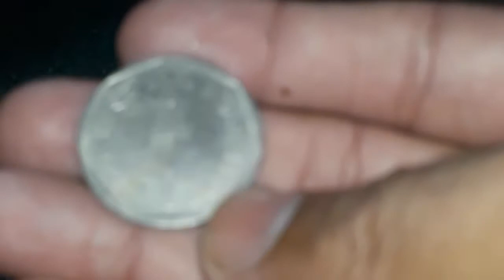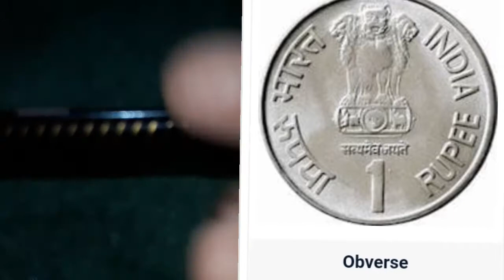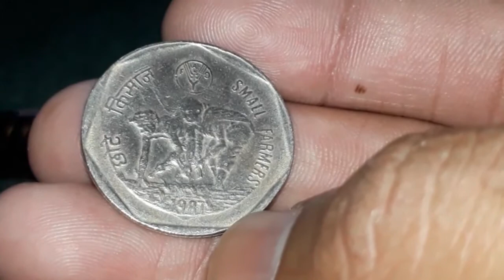small farmers 1 rupee coin value. FAO meainig and information.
small farmers one rupee coin.
FAO meainig and information.

dosto is vedio mai apko one rupee coin jo ki  small farmers comorettive coin ke bare me jankari milegi to pura Vedio jarur dekhe 🤗

any questions or information msg INSTAGRAM ID
numismaticworlds